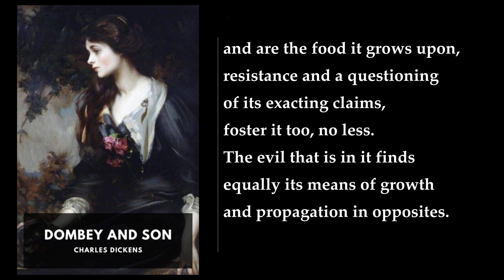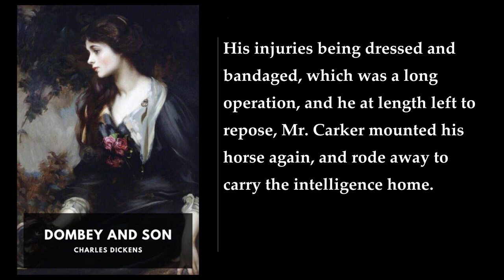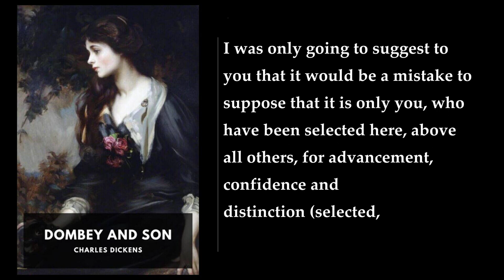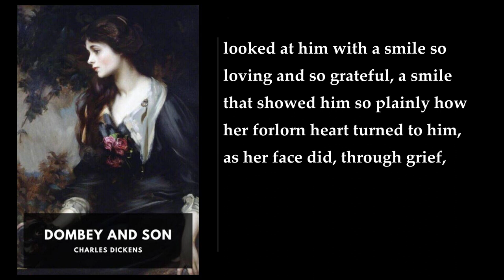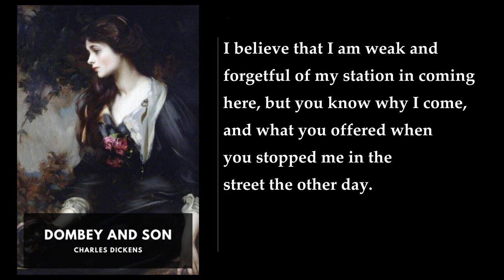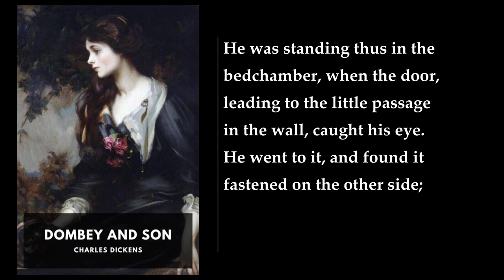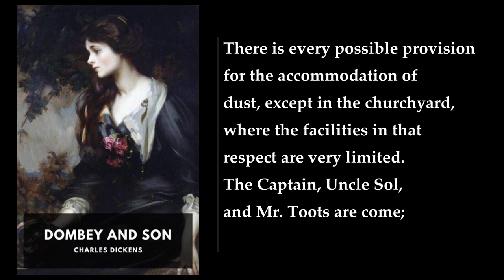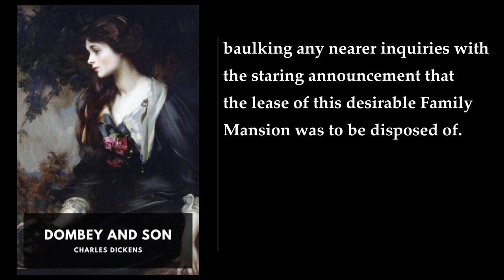Dombey and Son (3/4) ❤️ By Charles Dickens. FULL Audiobook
Dombey and Son. By Charles Dickens FULL Audiobook
Dombey and Son is a novel by Charles Dickens that was first published in monthly parts between 1846 and 1848. The story follows the fortunes of a shipping firm owner named Paul Dombey, who is frustrated at the lack of a son to follow him in his footsteps. He initially rejects his daughter Florence's love before eventually becoming reconciled with her before his death. The novel features many Dickensian themes, such as arranged marriages, child cruelty, betrayal, deceit, and relations between people from different British social classes.

The book begins when Paul Dombey's son is born and his wife dies shortly after giving birth. Following the advice of his sister, Dombey employs a wet nurse named Mrs. Richards (Toodle). Dombey already has a six-year-old daughter Florence, but, bitter at her not having been the desired boy, he neglects her continually. One day, Mrs. Richards, Florence, and her maid, Susan Nipper, secretly pay a visit to Mrs. Richards' house in Staggs's Gardens so that Mrs. Richards can see her children. During this trip, Florence becomes separated from them and is kidnapped for a short time by Good Mrs. Brown, before being returned to the streets. She makes her way to Dombey and Son's offices in the City and there is found and brought home by Walter Gay, an employee of Mr. Dombey, who first introduces her to his uncle, the navigation instrument maker Solomon Gills, at his shop The Wooden Midshipman.

Dombey's son, named Paul after his father, is a weak and sickly child, who does not socialize normally with others; adults call him "old fashioned". He is intensely fond of his sister Florence, who is deliberately neglected by her father as a supposedly irrelevant distraction. Paul is sent to the seaside at Brighton for his health, where he and Florence lodge with the ancient and acidic Mrs. Pipchin. Finding his health beginning to improve there, Mr. Dombey keeps him at Brighton and has him educated there at Dr. and Mrs. Blimber's school, where he and the other boys undergo both an intense and arduous education under the tutelage of Mr. Feeder, B.A. and Cornelia Blimber.

The novel explores the themes of family, love, and redemption. It is a poignant tale of a father's obsession with his legacy and the consequences of his actions on his children. Dickens' writing style is characterized by his vivid descriptions of characters and settings, his use of humor and satire, and his social commentary on the issues of his time. The novel is a classic example of Victorian literature and is widely regarded as one of Dickens' finest works.

In summary, Dombey and Son is a novel that explores the themes of family, love, and redemption. It tells the story of a shipping firm owner named Paul Dombey, who is frustrated at the lack of a son to follow him in his footsteps. The novel features many Dickensian themes, such as arranged marriages, child cruelty, betrayal, deceit, and relations between people from different British social classes. Dickens' writing style is characterized by his vivid descriptions of characters and settings, his use of humor and satire, and his social commentary on the issues of his time. The novel is a classic example of Victorian literature and is widely regarded as one of Dickens' finest works..

00:00:00 XL: Domestic Relations
00:42:09 XLI: New Voices in the Waves
01:09:51 XLII: Confidential and Accidental
01:50:27 XLIII: The Watches of the Night
02:12:42 XLIV: A Separation
02:38:33 XLV: The Trusty Agent
02:58:53 XLVI: Recognizant and Reflective
03:31:51 XLVII: The Thunderbolt
04:23:50 XLVIII: The Flight of Florence
04:54:01 XLIX: The Midshipman Makes a Discovery
05:39:08 L: Mr. Toots’s Complaint
06:23:43 LI: Mr. Dombey and the World
06:45:14 LII: Secret Intelligence
07:23:59 LIII: More Intelligence
08:04:35 LIV: The Fugitives
08:32:54 LV: Rob the Grinder Loses His Place
09:04:59 LVI: Several People Delighted, and the Game Chicken Disgusted
10:05:12 LVII: Another Wedding
10:25:49 LVIII: After a Lapse
11:05:03 LIX: Retribution